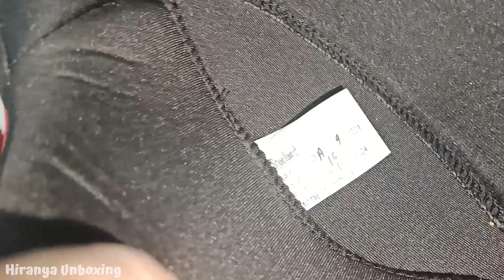Best Helmet For Motorcycle Under 1000।। Stillbird का सबसे Best Hemlet।। Helmet Under 500।।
Product Link:

Take a look at this Steelbird SBH-16 Furor ISI Certified Open Face Helmet Motorbike Helmet on Flipkart

Title: Best Helmet For Motorcycle Under 1000।। Stillbird का सबसे Best Hemlet।। Helmet Under 500।।

Video Related Quaries:

best helmet for motorcycle online
best online motorcycle helmet store
best helmet for motorcycle riding
best website for motorcycle helmets
best motorcycle helmet for city riding
best motorcycle helmet money can buy
best online store for motorcycle helmets
best motorcycle helmet on a budget
best motorcycle helmet for dual sport
best motorcycle helmet deals
helmets for e-bikes
e bike helmet reviews
best motorcycle helmet for beginners
best motorcycle helmet for glasses wearers
good motorcycle helmets for beginners
best place to buy motorcycle helmets online
best motorcycle helmet for harley riders
j-tech motorcycle helmets
best motorcycle helmet for long hair
best motorcycle helmet for long rides
best motorcycle helmet for large head
motorcycle helmets for sale on amazon
motorcycle helmets for sale online
best motorcycle helmet for new riders
best motorcycle helmet for night riding
best motorcycle helmet for neck pain
best motorcycle helmet for oblong head
best motorcycle helmet on the market
best motorcycle helmet for price
best motorcycle helmet for prescription glasses
best motorcycle helmet for phone calls
quality motorcycle helmets
stylish helmet for bike online
stylish helmet for bike
best type of helmet for motorcycle
studds new helmet 2023
which helmet is best for riding
helmet with anti fog visor
best cam for motorcycle helmet
best helmet for motorcycle tamil
grey helmet for bike
helmet with dual visor
best helmet shop in nepal
kyt touring helmet
best helmet for motorcycle vlog
stylish helmet for bike tamil
studds or steelbird which helmet is better